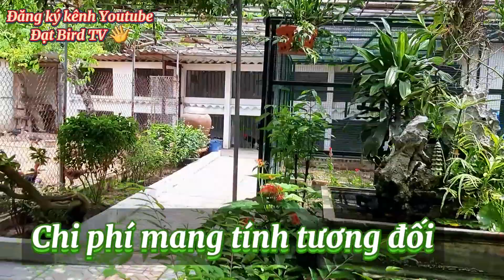Giới thiệu Chi Phí của chuồng nuôi chim sinh sản - Aviary nuôi chim cảnh của Nhà || Đạt Bird TV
🚩 Kênh Đạt Bird TV của mình là kênh chia sẻ kinh nghiệm, giao lưu, học hỏi... thú vui nuôi chim, đặc biệt chim cảnh sinh sản - phần lớn là của nhà mình tạo nên.
🚩Mọi người có thắc mắc, muốn trao đổi kinh nghiệm, có lời khen hay chưa hài lòng thì hãy bình luận bên dưới video để mình có thể sửa đổi và khắc phục.
🚩Mong mọi người có xem được video hoặc thấy kênh của mình đều ủng hộ mình ạ
🚩 Cảm ơn tất cả mọi người đã quan tâm theo dõi và ủng hộ Đạt Bird TV ạ. Xin Trân Thành Cảm Ơn❗